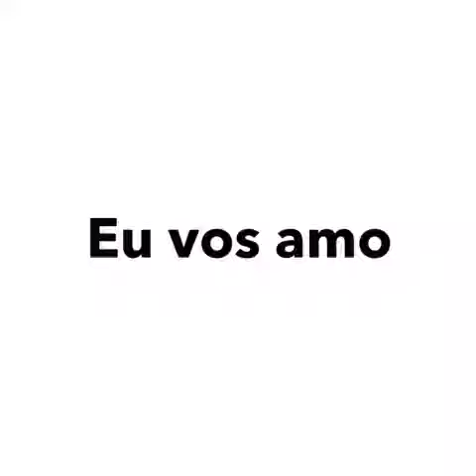Ato de Desejo a Mãe de Deus